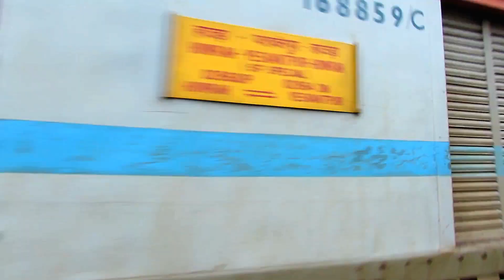SRC WAP7 Makes It's Way Through The Dense Greenery Hauling Howrah AC Special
SRC loco shed's WAP7 Makes It's Way Through The Dense Greenery Hauling Howrah AC Special02864/Yesvantpur - Howrah COVID19 AC Special

© Amit Singh Railway Journey India 2021